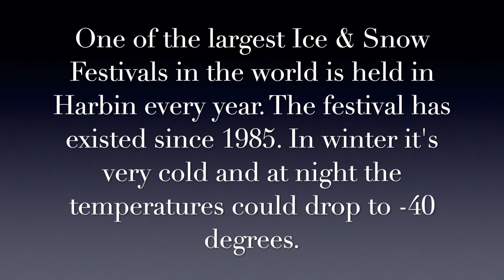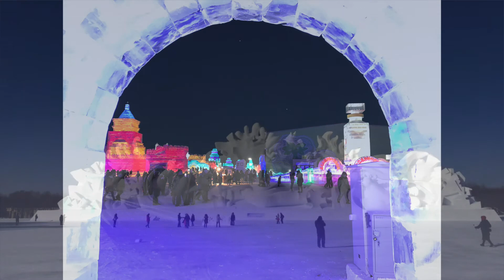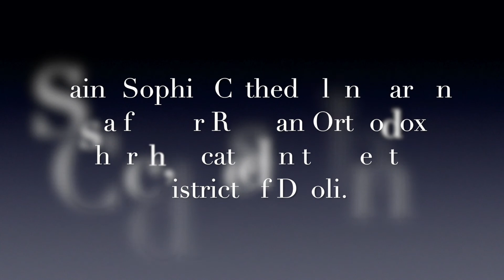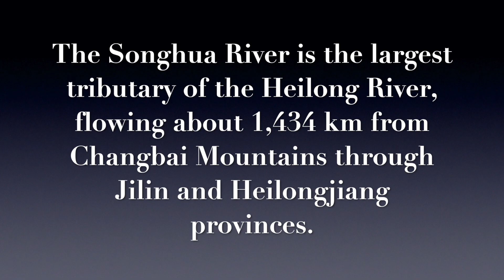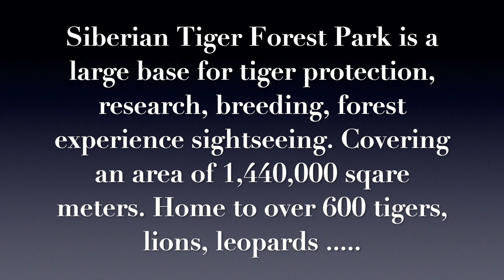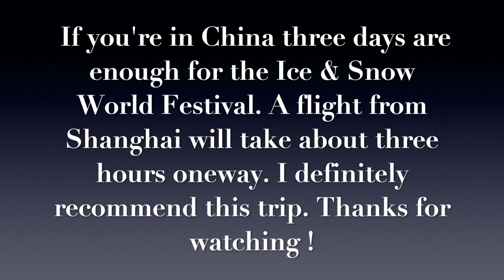China 🇨🇳 Harbin | Ice & Snow Sculpture Festival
ABOUT HARBIN - ICE & SNOW SCULPTURE FESTIVAL
Heilongjiang is a province of China, located in the northeast of the country. The Capital and the largest city of the province is Harbin.
Harbin receives cold winter winds from Siberia. Weather in January is the coldest with the lowest temperature dropping to -38 C.

Officially, the festival starts on January 5 and lasts till late February. However, exhibits often open earlier and stay longer, weather permitting. While ice sculptures are erected throughout the city, there are two main exhibition areas:

1. Sun Island - a recreational area on the opposite side of the Songhua River from the city, which features an expo of enormous snow sculptures.

2. Ice and Snow World - is an area open in the afternoon and at night that features illuminated full-size buildings made from blocks of 2–3' thick ice taken directly from the Songhua River. The park usually opens from late December to late February.

If you like the music 🎧 get 2 extra months